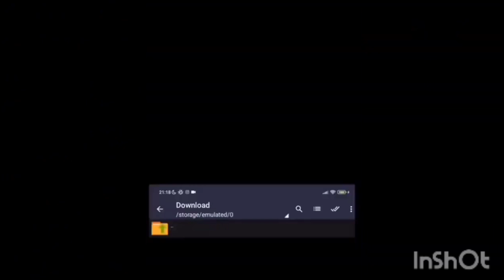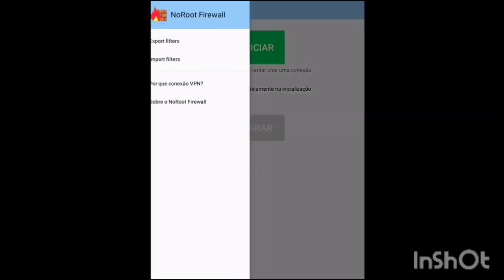SAIU!!!😈OBB HS PEITO E ESP HOLOGRAMA PARA FREE FIRE NA NOVA ATUALIZAÇÃO ANTIBLACKLIST#obb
DOWNLOAD 🖇️

Adquira o vip insta: rdzinnzx_01

SENHA: 539

criador Fallen tasty

TABELA SUBS
10✔️
100✔️
200✔️
300✔️
400✔️
500✔️
600✔️
700✔️
800✔️
900✔️
1K✔️
2K🔒
3K🔒
4K🔒
5K🔒

XIT ATUALIZADA PERMANENTE LINK DIRETO ANTI BAN ANTI BLACKLIST REGEDIT

-Liberado Regedit Vip Gratis 100% Antiban Regedit Mobile Atualizada
No Recoil + FFH4X Hs Cabeça
-XIT ATUALIZADA PERMANENTE LINK DIRETO ANTI BAN ANTI
BLACKLIST REGEDIT MOBILE AUXÍLIO DE MIRA FF

MOBILE AUXÍLIO DE MIRA FF
REGEDIT MOBILE 100% hs! PUXA PRA CABEÇA SEM FAZER ESFORÇO!

fire mobile, regedit mobile, arquivo regedit para mobile, arquivo regedit atualizado, arquivo
regedit, regedit para mobile, arquivo de sensibilidade free fire, arquivo de sensibilidade,
arquivo regedit mobile atualizado, regedit, arquivo atualizado, regedit free fire, regedit ff,
arquivo regedit para celular, regedit mobile free fire, regedit mobile atualizado, apk regedit
mobile, melhor regedit mobile, regedit mobile atualizado,regedit mobile, CONFIG AUTO
HEADSHOT, ARQUIVO REGEDIT, O que é regedit?, Gruda na CABEÇA, FREEFIRE, bluestacks
mobile, regedit do dano vermelho, arquivo com sensibilidade de emulador, regedit free fire,
regedit ff, regedit, regedit free fire mobile, regedit mobile, regedit para mobile, arquivo
regedit, arquivo regedit mobile, regedit atualizado, regedit nível hacker, regedit gruda na
cabeça, regedit hacker, arquivo regedit para mobile, arquivo regedit atualizado, arquivo
regedit nível hacker atualizado, arquivo atualizado, arquivo regedit nível hacker, arquivo nível
hacker, mira gruda na cabeça, regedit, nível hacker,regedit free fir,
regedit free fire mobile apk regedit free fire mobile download 2023 regedit free fire mobile
da ban regedit free fire mobile 2023 regedit free fire mobile download apk regedit free fire
mobile atualizado regedit free fire mobile grátis regedit free fire mobile como baixar regedit
free fire mobile download regedit free fire mobile atualizado 2023 regedit free fire mobile
baixar como usar regedit no free fire  2023 regedit mobile apk regedit
mobile download regedit mobile download ff regedit mobile da ban regedit mobile apk
painel xit,
regedit,
regedit mobile,
hs pescoço,
xit ff,
painel xrc,
painel,
xit,
regedit,
regedit mobile,
hs pescoço,
xit ff,
painel xrc,
regedit para mobile,
headtrick,
headtricking,
headtrick para ios,
headtrick para android,
headtrick puxando na cara,
headtrick android atualizado,
arquivo nível hacker,
vmh4x,
auxilio de mira,
arquivo regedit atualizado,
xit anti ban,
regedit para 4x4,
regedit nível hacker,
regedit full vermelho,
aimlock,
aimbot,
xit disfarçado,
hs cabeça,
xit full vermelho,
aimfov,
combo x3reca,
arquivo hs anti ban,
arquivo 100% hs anti ban,
arquivo hs cabeça,
puxa pra cabeça,
arquivo vip grátis,
como só dá capa no ff,
painel android,
painel android xit,
painel android ff.
painel android ff,
free fire gringo,
painel headtrick android atualizado,
painel headtrick ios,
painel headtrick emulador,
painel headtrick android mediafire,
painel android ff grátis antiban,
painel android ff mediafire,,
painel xit,
painel android ff grátis 2023,
painel ff,
painel android ff grátis atualizado,
painel android headtrick,
painel android ff grátis,
painel headtrick android,
settings iphone xr,
settings iphone,
free fire 2022,
free fire br,
poco x3 pro,
ruok,
regedit free fire,
free fire highlights iphone,
free fire high,
free fire ruok,
ruok999,
gringoffx,
free fire highlights,
ruok highlihts,
high iphone xr,
settings free fire,
settings iphone 8,
highliths iphone 8 plus,
settings poco x3 pro,
free fire ruok999,
pc gamer,
600fps,
poco f3 settings,
poco f3 highlight,
free fire poco x3 pro,
pc fra,
Doco f3.
pc fra,
poco f3,
ffh4x,
regedit mobile ffh4x,
painel headtrick,
melhor regedit mobile,
hs pescoço ff max,
hs pescoço atualizado link direto 2023,
combo xer3ca gratis,
painel emulador antiban,
hs pescoço anti-ban,
painel emulador aimbot,
hs pescoço atualizado link direto,
regedit mobile atualizado,
hs pescoço atualizado obb,
hs pescoço obb,
combo xereca download,
como usar regedit free fire mobile,
combo xereca,
painel xit gratis free fire,
ffh4x android,
regedit 100 hs link direto,
combo xereca free fire,
headtrick android,
painel regedit gratis,
combo xereca gratis panel,
como colocar regedit mobile,
script free fire
script,
freefire hack,
cheat free fire,
xit free firee,
script aimbot aimbot free fire # aimlock # aimlock free fire regedit regedit anti ban
regedit mobile pra todos os celulares,
regedit free fire mobile,
ffh4x mobile,
regedit ff,
apk regedit
xiter
panel emulator,
combo trick,
head trick,
headtrick free fire,